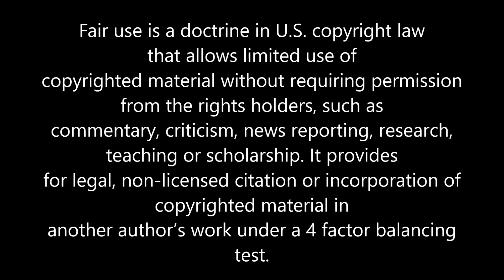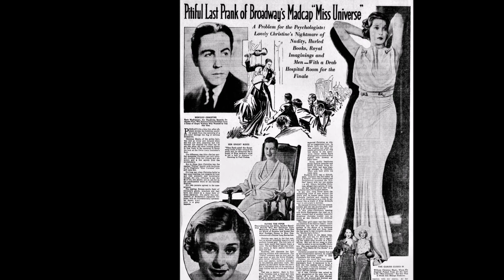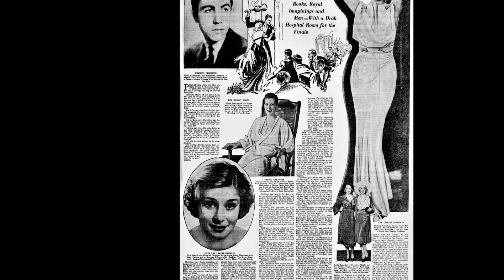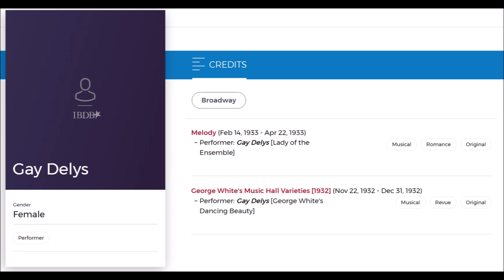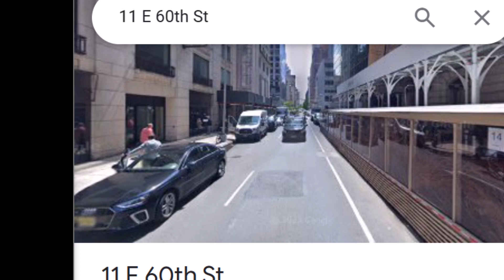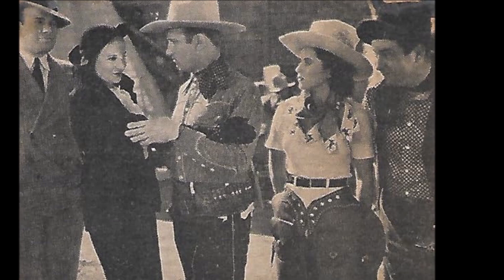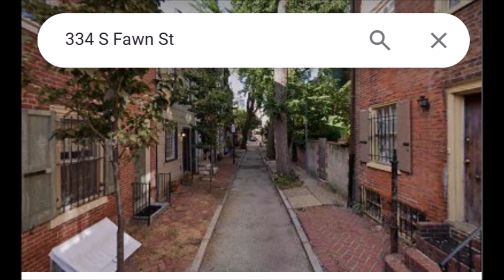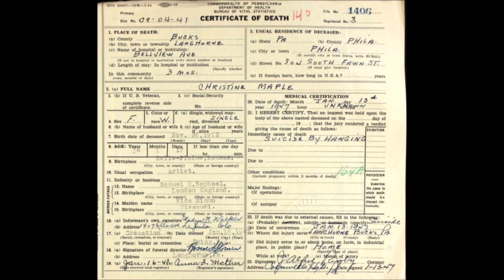Golden Hair: Christine Maple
Christine Maple (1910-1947) was Miss Universe according to Florence Ziegfeld. This Kansas born, horseback riding blonde beauty starred in various Westerns in the 1930s. So she is one of the few Ziegfeld girls you can catch on film today. Tangled up with a playboy violinist in Monte Carlo, Maple descended into maple illness before dying in her Philadelphia townhome in 1937.